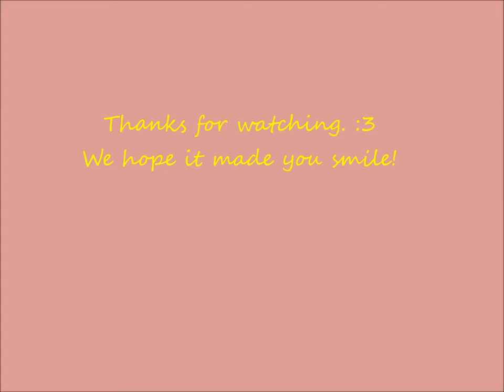G3 Ringlets Time Lapse Pt. 3- Finis!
Pt 3. of a ringlets styling process done in time lapse. :3